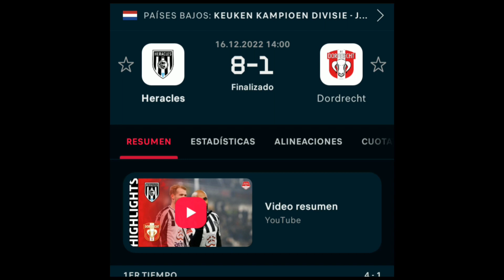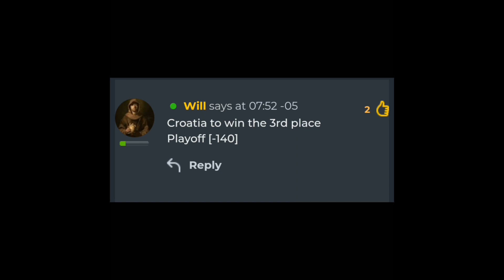Pronósticos Deportivos para hoy SABADO 18 de diciembre 2022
¡Recuerda!
Dejar tu Like y comentarios
🏆 ¡Mucho éxito!